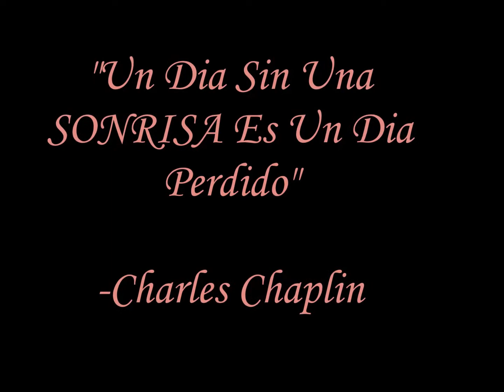Maquillaje Neutral para Diario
Hola Chicas Lindas y Hermosas, hoy les hice este video de un look que pueden llevar dia a dia. espero y les guste. Gracias se cuidan

VSombras:
Café oscuro-mocha por Makeup Geek cosmetics
Café- latte por Makeup Geek cosmetics
Durazno- crème brulee por Makeup Geek cosmetics
Crema- W.O.S por urban decay naked basics palette
Vainilla- Foxy por urban decay naked basics palette
Rubor: Sunlit bronze por Jordana
Bronzeador: Sunny por NYC
Contorno en Lapiz: d5-6-7 trublend stick por covergirl
Corrector: pro longwear nw20 por MAC
Prebase- Fix & Perfect Pro por Rimmel
Base: True Match W4 por LOREAL
Iluminador: soft and gentle pot MAC
Delineador lapis: negro 001 por Rimmel
Labial: Bare it all 902 por wetnwild
Mascara: clump crusher por covergirl